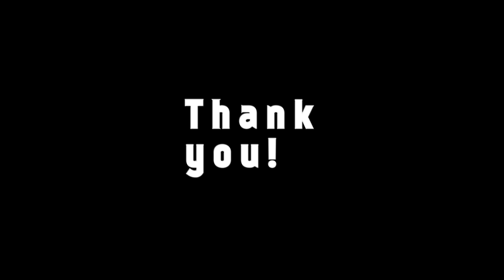Rostrum+: Maria Kõrvits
Langedes ülespoole, taeva kaarjasse kaussi (falling up into the bowl of sky), by young Estonian composer Maria Kõrvits (born 1987) is the work selected by radio music producers participating in the 63rd International Rostrum of Composers (IRC) held in Wroclaw, from May 16 to 21, 2016.
The work was presented by ERR - Estonian Public Broadcasting
Video by Mikk Villem